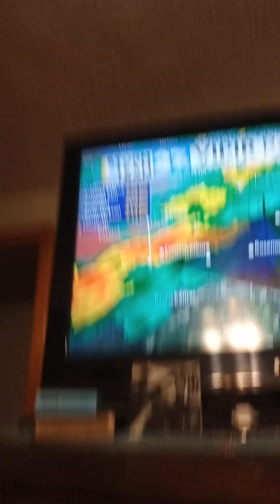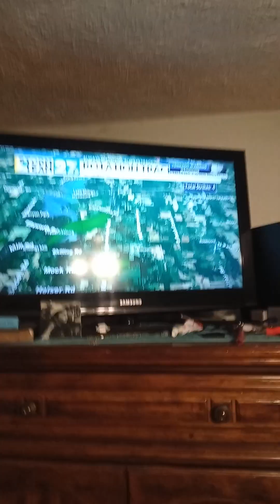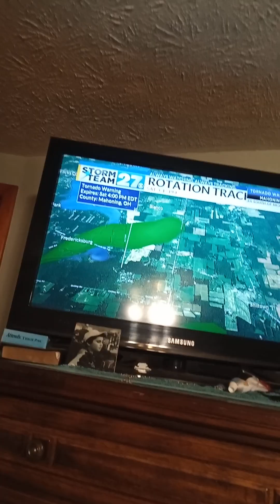May 11, 2024